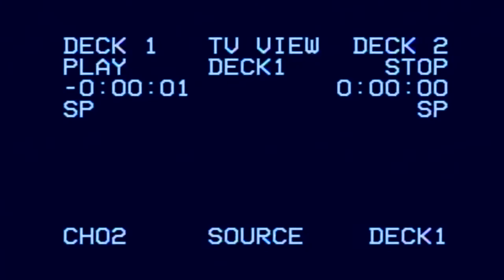Sol Dojo Montage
A combination of clips from Sol Dojo performances @ Rockwood Music Hall in Manhattan, New York (May 13th, July 2nd, and July 9th)

Guitar - Quintin Zoto
Vibraphone - Grady Tesch
Drums - Kobi Abcede / Reggie Thomas Jr./ Henry Buchanan Vaughn
Bass - Jake Strauss
Piano - Sam Revaz
Saxophone - Andrew DeNicola
Vocals - K. Solar

Filmed by Akua Shabaka
Edited & Arranged by Mylo MU